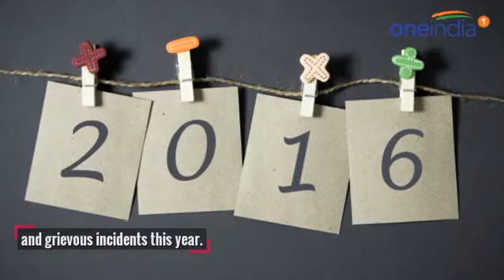Top 10 biggest incidents that shook India in 2016 | Oneindia News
From Pathankot to Uri Attack, there had been a number of events that shook the nation this year. 2016 was really tough year for India. Let's have a look at the major events that got India talking and that shook the nation terribly.